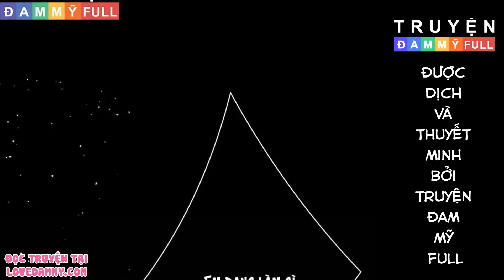CHAP 15 || CHỒNG CŨ LẠI MUỐN TÁI HỢP RỒI | TRUYỆN TRANH ĐAM MỸ | LOVE ĐAM MỸ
Việt hóa bởi Truyện Đam Mỹ Full - Love Đam Mỹ